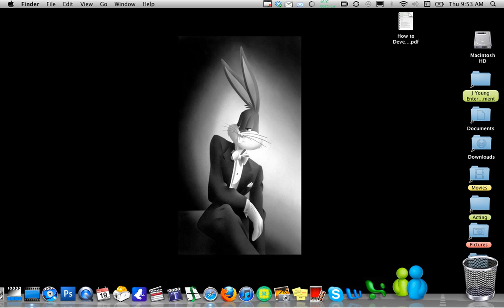How To Eject something from your Mac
Ejecting an external hard drive, SD card, DVD or anything from your Mac computer